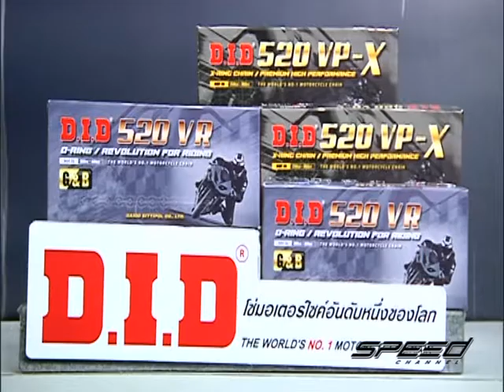Speed Rider OA 20 04 2017 B5